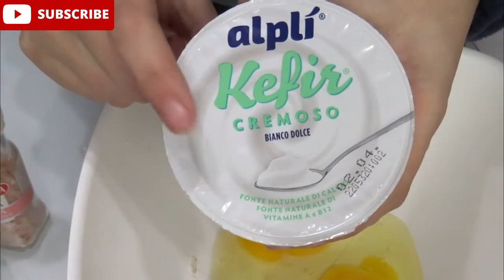PLUMCAKE Allo YOGURT E CIOCCOLATO Senza Burro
PLUMCAKE Allo YOGURT E CIOCCOLATO Senza Burro, una ricetta perfetta per riciclare il cioccolato delle uova di Pasqua,è veramente semplice e veloce da preparare non che morbidissimo in più essendo che io ho usato il cioccolato al latte ed uno yogurt già dolcificato ho omesso lo zucchero nel caso in cui invece,tu usassi del cioccolato fondente aggiungine almeno 50 gr,perfetto per la colazione questo plumcake ti conquisterà😘

ti aspettiamo💋. !!!